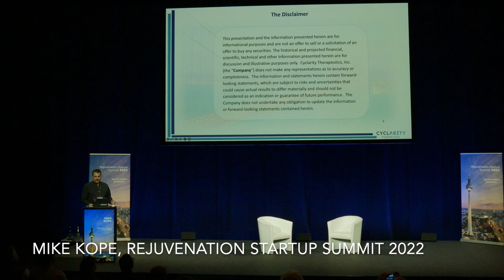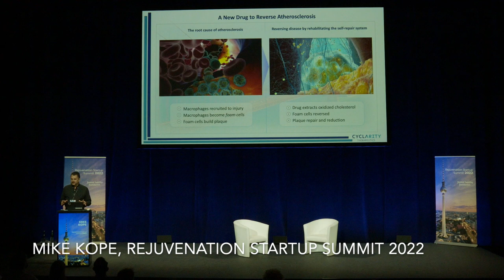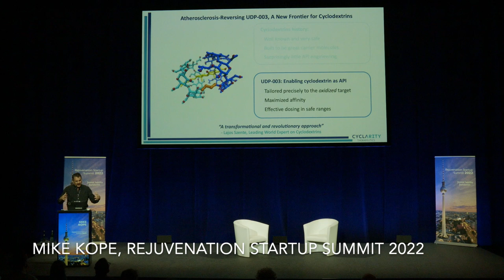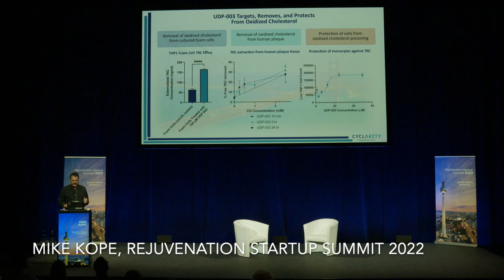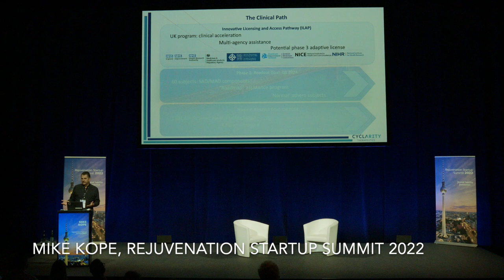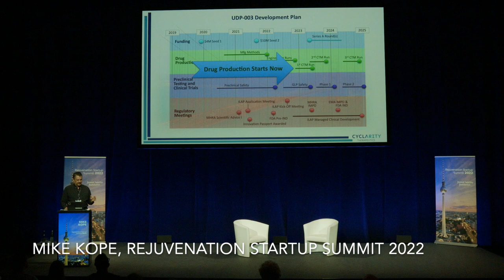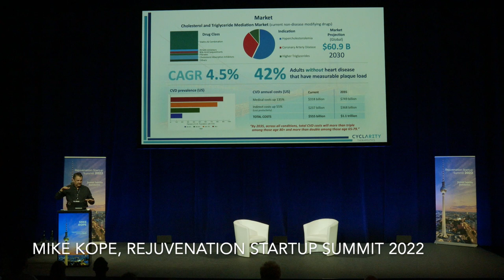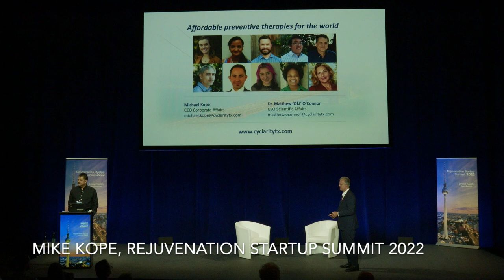Mike Kope at Rejuvenation Startup Summit 2022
Mike Kope, CEO of Cyclarity Therapeutics at Rejuvenation Startup Summit 2022